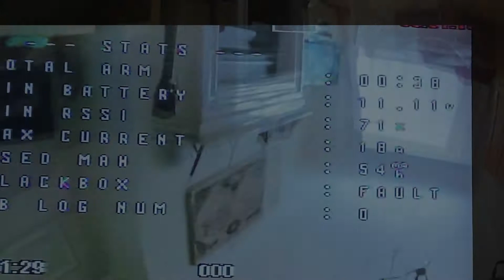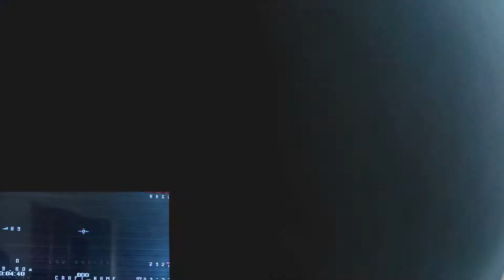A little bit of house flying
Getting more comfortable with the more I'm flying.
It was really windy out today so i decided to fly a few packs in the house.
This was my third pack which seemed to be the best i flew as i got more comfortable. Hopefully the weather improves that I can bring this little guy to the park and maybe break out the 5" again